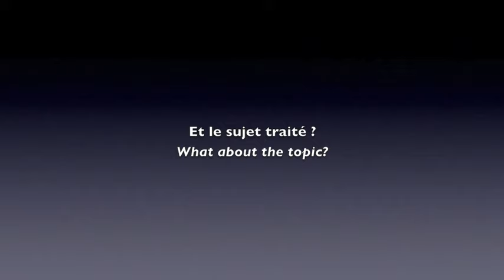Philippe Hersant - Tristia, interview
Création mondiale à Perm d'un opéra choral sur des textes de détenus français et russes.
22 juin 2016